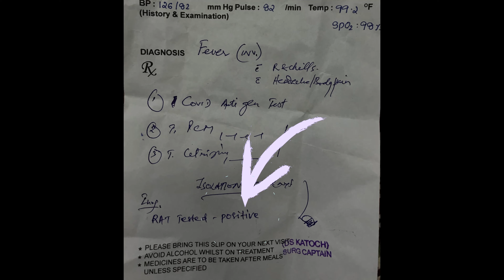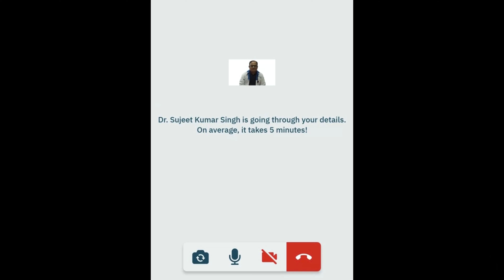Covid POSITIVE - A Story of Success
Tested positive for Covid 19?
What to do after Covid positive?
What next after Covid positive?
Tested positive even after vaccination?
Rapid Antigen Test came positive?
RT PCR test came positive?
What are the symptoms of Covid 19?
Should you home quarantine after testing positive?

Worry not my friends as in this video we share our personal experience of having survived the dreaded virus, and also we answer all the above FAQs.

Do watch the video till the end and remember, we are all in this together and you are not alone...

Stay strong, Stay motivated and just Chill and enjoy all the latest that Netflix has to offer:p

On this channel, we upload videos which are completely travel based in which we cover the unexplored places through the Rugged Wanderer's eyes!

Watches I wear :
Armani Exchange
Tommy Hilfiger
Apple Watch Series 6 (GPS + Cellular)

Sunglasses we wear:
Ray-Ban Aviators
Vincent Chase Wayfarers
Vincent Chase Clubmasters

Camera Gear we use:
Apple iPhone 13 Pro Max
Apple iPhone 7 plus
GoPro Hero 9 BLACK
GoPro Media Mod
Ulanzi MT-09 Extention Vlog Tripod